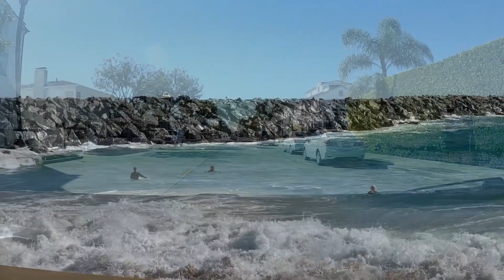RV Traveling the USA - Huntington Beach CA - BIG waves at the WEDGE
In  this episode of RV Traveling the USA - Huntington Beach CA - BIG waves at the WEDGE
We go to Huntington Beach Cali (Surf City USA) to check out the area, the pier, and the surfing. Then it is off to the WEDGE on the Newport peninsula where we see some large surf and explain what the Wedge is all about. So come along for the ride and possible swim.

Dave & Shirley travel in their 2016 Thor Windsport 34J. We RV camp locally and take longer RV trips and adventures. We enjoy RVing, camping, Glamping, boondocking, and seeing new places, and meeting new friends everywhere we go.

DownTheRoadWeGo videos show RV living, part-time RV Travel, RV Life, and Boondocking.

CAMERA GEAR

TAKKSTAR SGC-598 Microphone
Feiyutech G4 3 Axis Gimbal
Smooth Q Gimble

DownTheRoadWeGo song
Written by Russell Gilliam  Performed by Cooper Moss